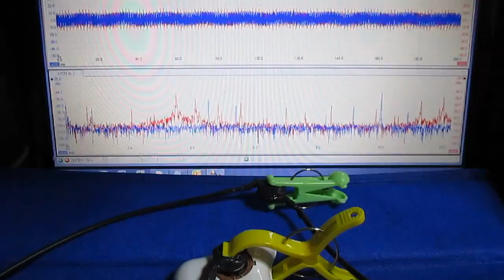超音波が伝搬する流れの観察